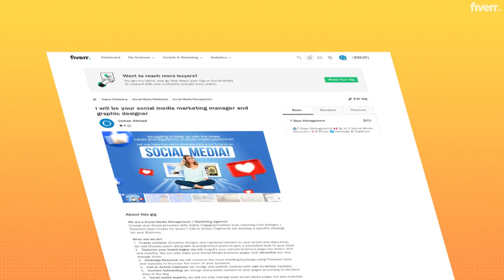Social media manager - provider : Usman Ahmed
I will be your social media manager and graphic designer
meet :